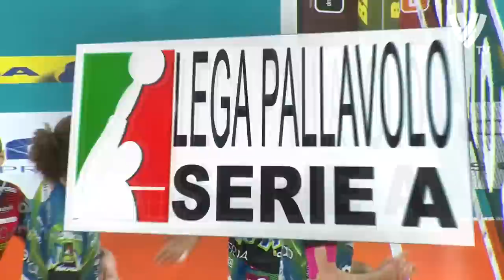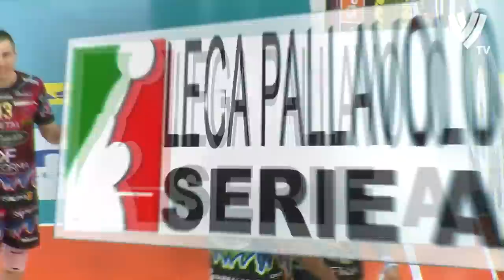Wilfredo Leon vs Ivan Zaytsev - Perujia vs Civitanova - Italian Superliga 2022